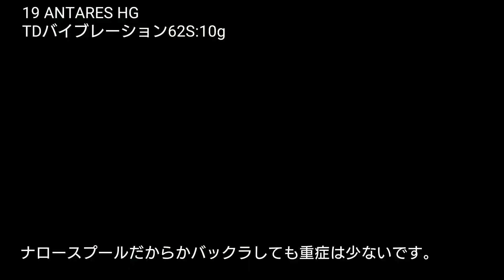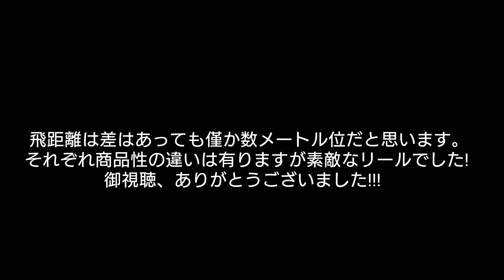20 タトゥーラ SV TW. 19アンタレス. Revo ALC. テイルウォーク フルレンジをAbuのパックロッドで試投してみた。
どうも。20タトゥーラをバイトしたので、試し投げしました。タトゥーラと同じで32ミリスプールのRevo ALCと、タトゥーラと同様にスプールが軽い19アンタレスとマイナーながらお気に入りのテイルウォークのフルレンジも投げてみました。ロッドは買ったばかりの4ピースのAbuGarcia クロスフィールドXRFC 654ML-BFです。ただ投げているだけの動画です。